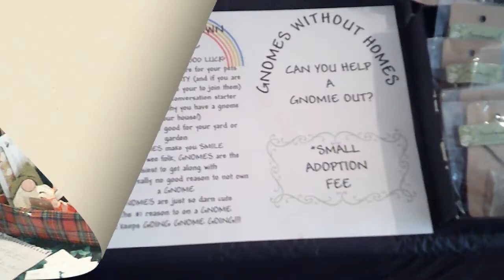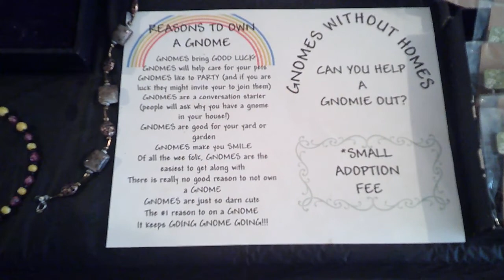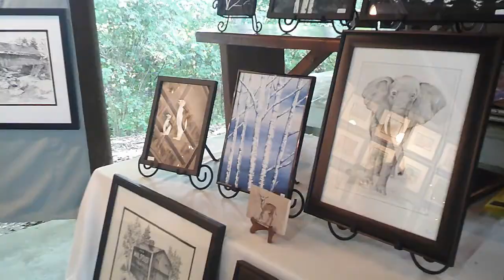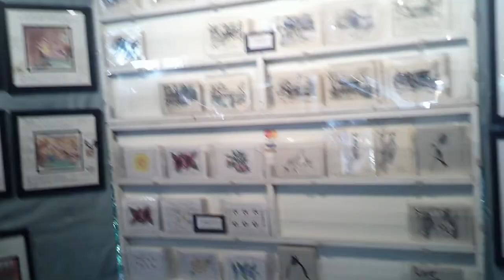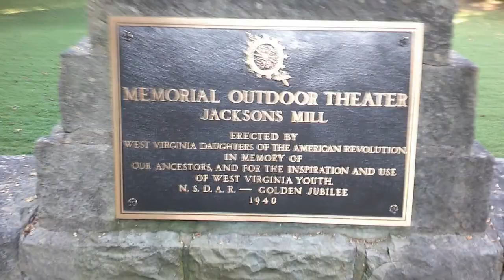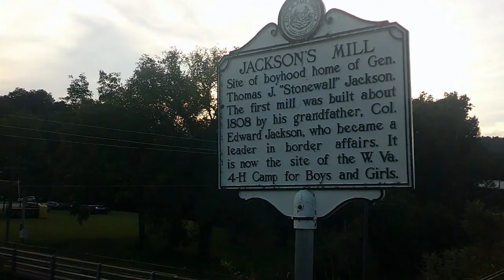Stonewall Jackson Jubilee